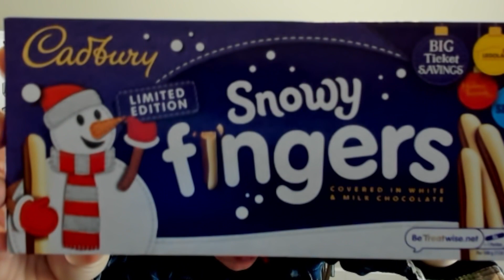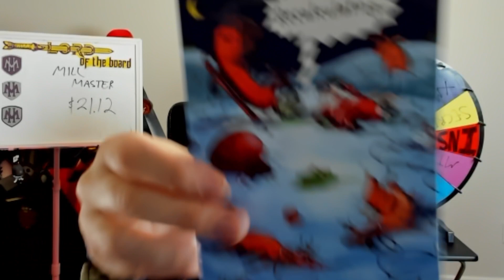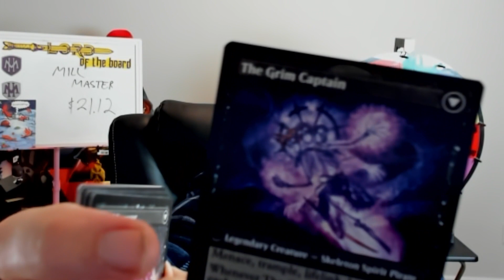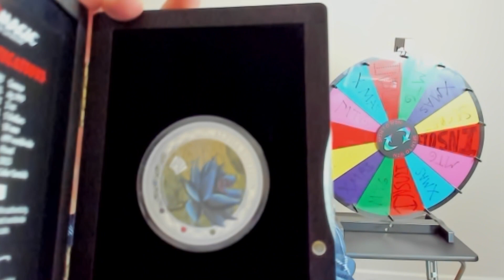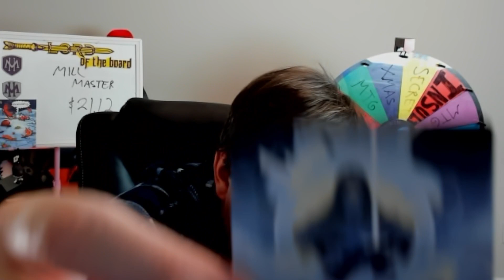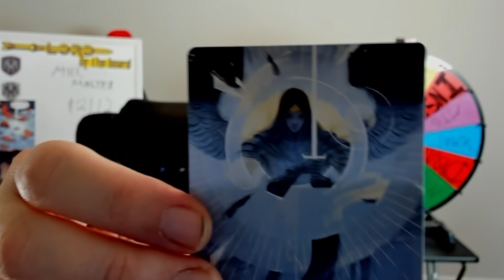The Magical Wheel Of Christmas Joy(And Misery)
I LOVE MAIL! SEND ME LETTERS/THINGS/LOVE!:

Mike Hatcher
L2R 7T4
Canada